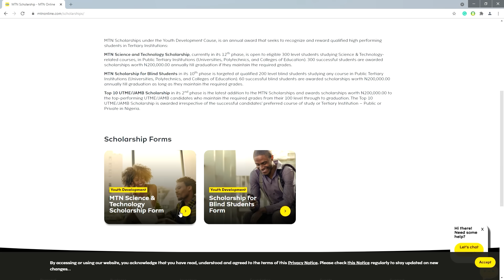MTN Scholarships 2021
Calling all university students! Are you completing your studies in Science and Technology? Turn up a brighter future with this great opportunity. Applications are also open to blind students. Submit your entries by 15th of August, 2021. for more details.